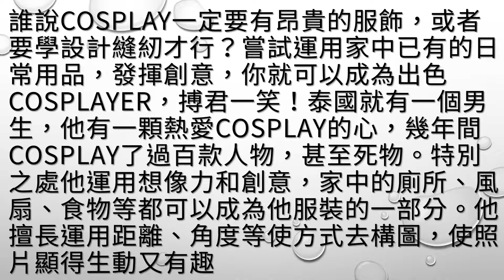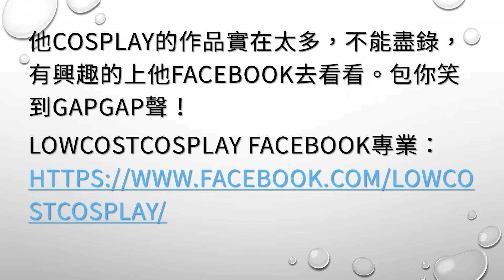廢到快崩潰！這名泰國coser最新力作超神還原 荒唐度破表...網友:笑到有腹肌了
卡民們知道這位泰國小哥嗎？
以廉價cosplay聞名常常用意想不到的道具神還原